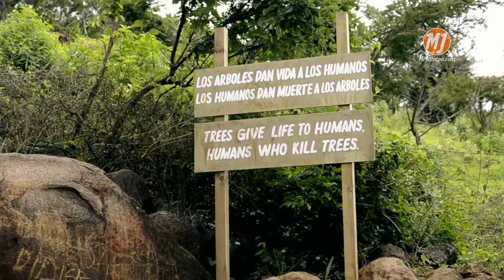Reportaje del volcán y laguna de Ipala – Agua Blanca Jutiapa No. 4